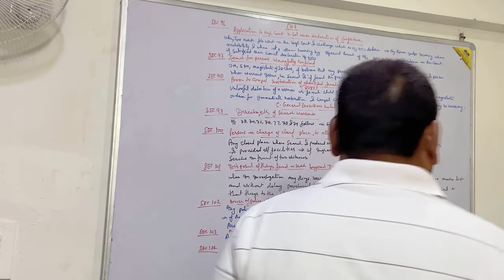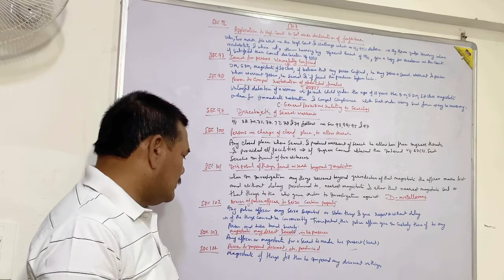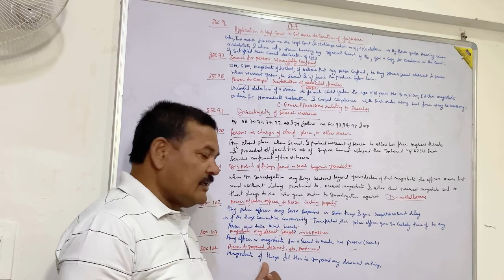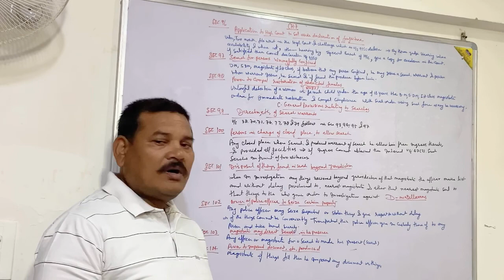The Code of Criminal Procedure, 1973 (Chapter 7, Section 96-104)